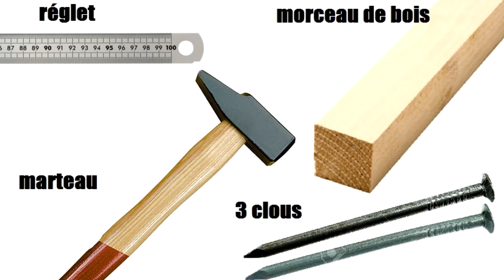[TUTO] changement pile capot vissé Montre Fossil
Vous voulez remplacer vous même votre pile :
pour Capot de montre vissé, il n'est pas nécessaire d'acheter l'outil spécifique ou de payer une fortune la main d'oeuvre pour un changement de pile en bijouterie.
Il vous faudra 5min, un réglet, un morceau de bois et 2 clous, puis suivez la vidéo.